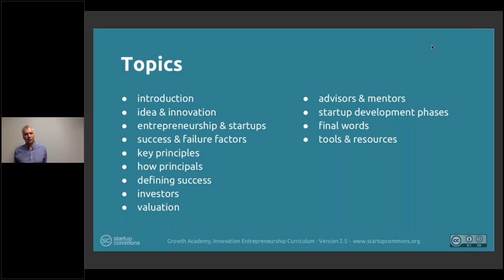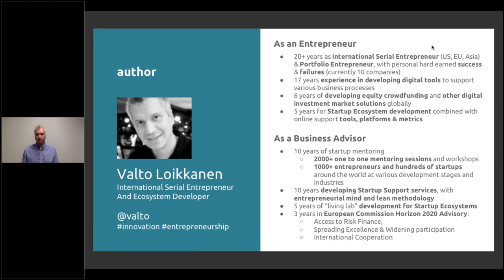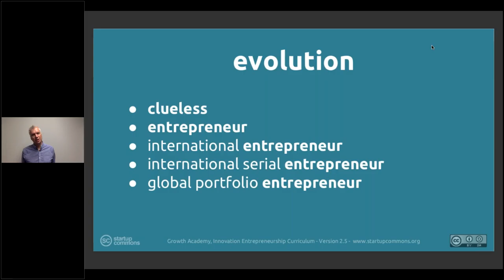0. Introduction: 0.2 Valto Loikkanen's presentation